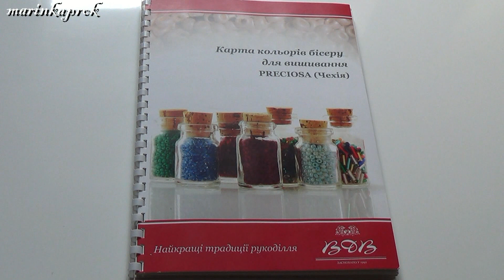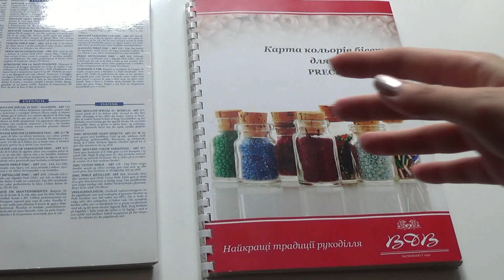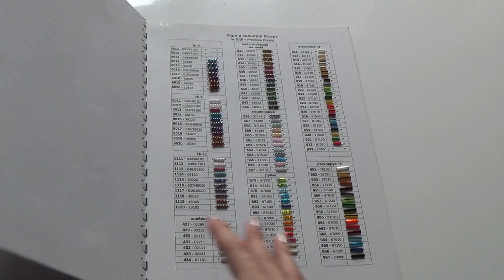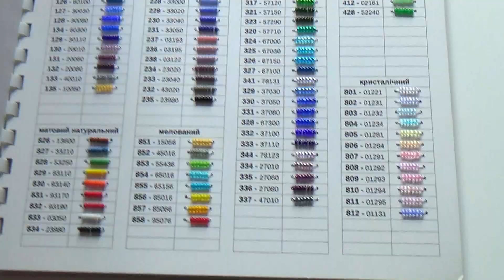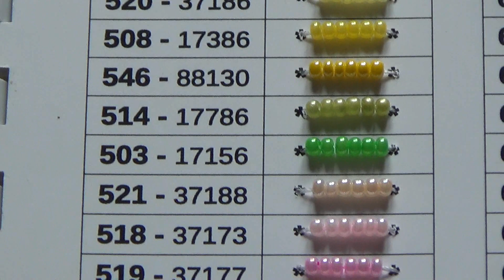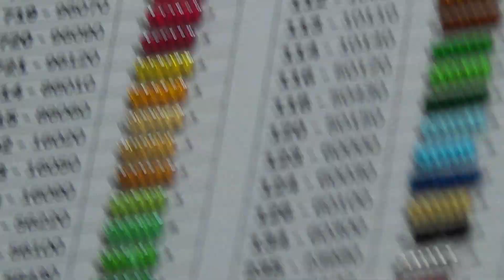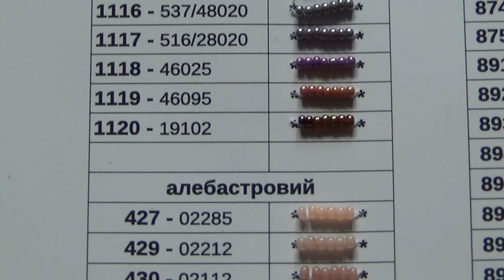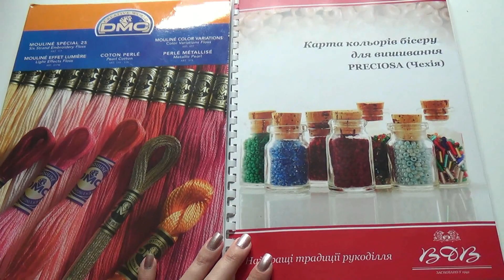Карта бисера Preciosa с двойной нумерацией